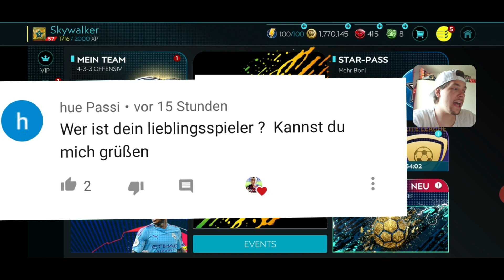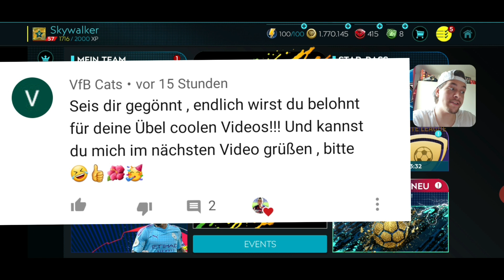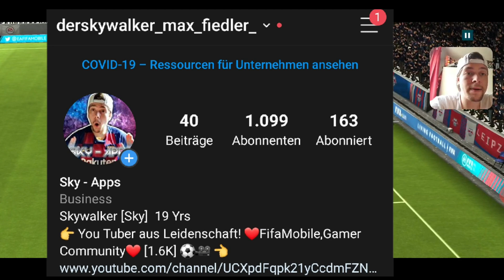WAS MACH ICH MIT 101 RAMOS?! 🤔🙏 COMMUNITY ENTSCHEIDET! FIFA MOBILE 20 [DEUTSCH] [GERMAN] #050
Heute gibts die 50.Folge von fifa mobile! Heute frage ich euch was ich mit Ramos 101 machen soll?! 🤔🙏
 ❤ viel Spaß! ^^